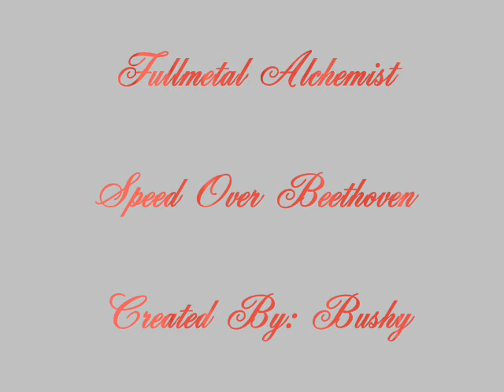Fullmetal Alchemist - Speed Over Beethoven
My first video, it's basically an MMV, which I like to call it, or a "Manga Music Video". It uses the manga "Fullmetal Alchemist", and uses the song "Speed Over Beethoven". Make sense?